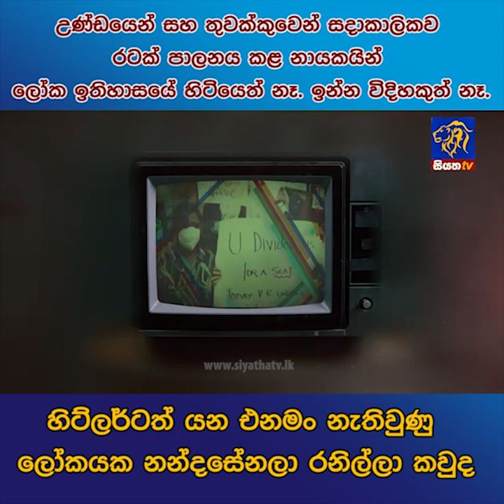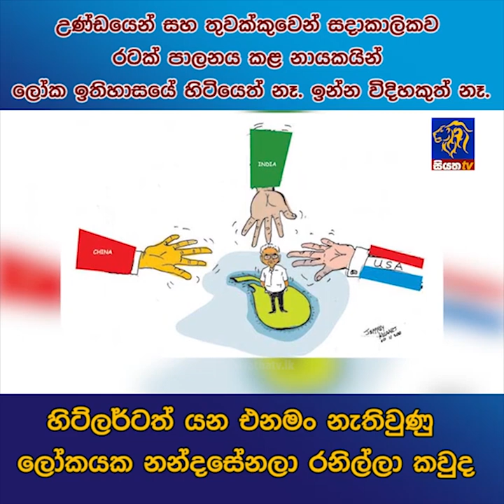හිට්ලර්ටත් යන එනමං නැතිවුණු ලෝකයක නන්දසේනලා රනිල්ලා කවුද|Siyatha News